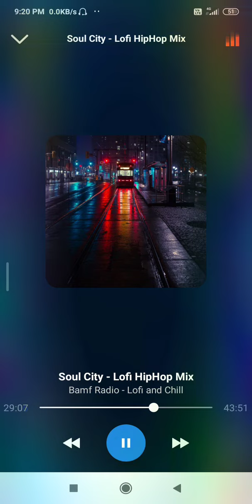soul city -5